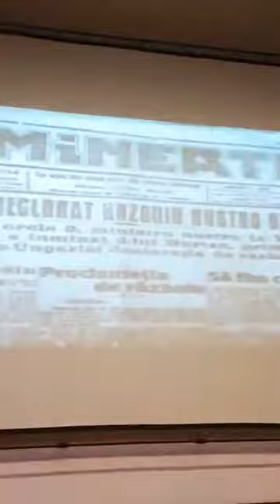19 dec 2018 - Eveniment la Prefectura Prahova cu ocazia Centenarului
19 dec 2018 - Eveniment la Prefectura Prahova cu ocazia Centenarului